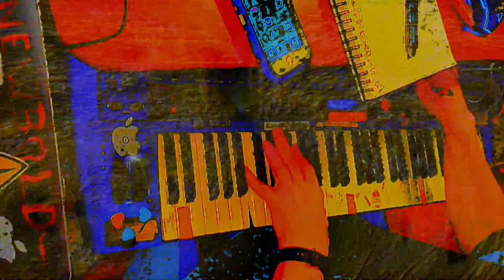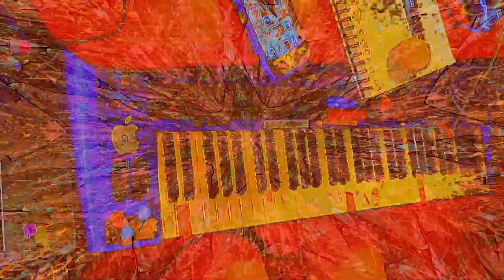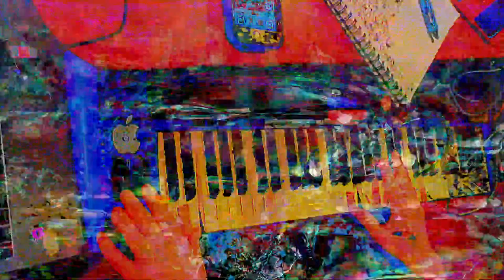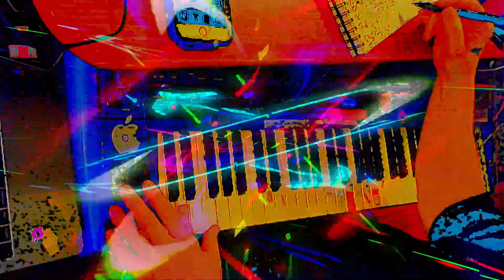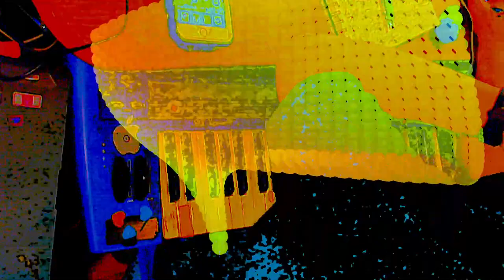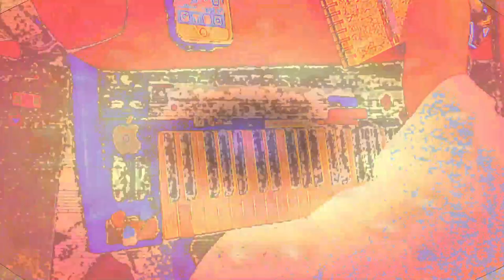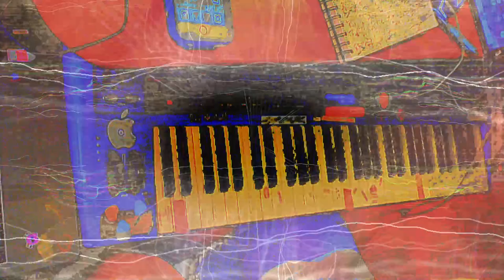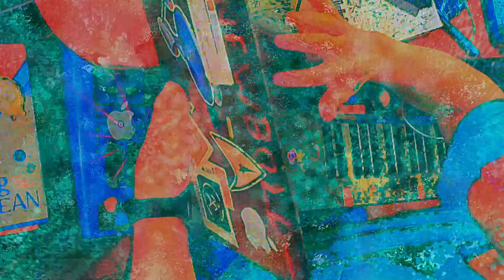[EPILEPSY WARNING] *Photosensitivity Warning*